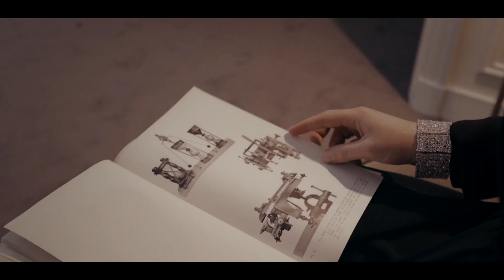Ronan Le Floc'h l Bande Démo / Reel 2019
Bande Démo / Showreel 2019

Song: Fallen Arches - TOKiMONSTA